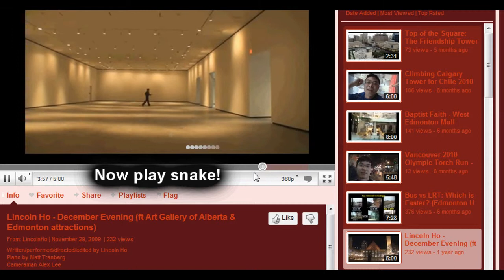How to play snake on Youtube (quick video 15 seconds!)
How to play snake on Youtube